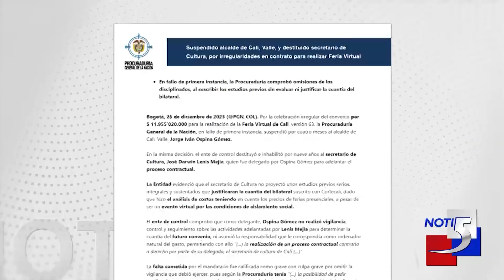Procuraduría ordena suspensión por 3 días del alcalde de Cali